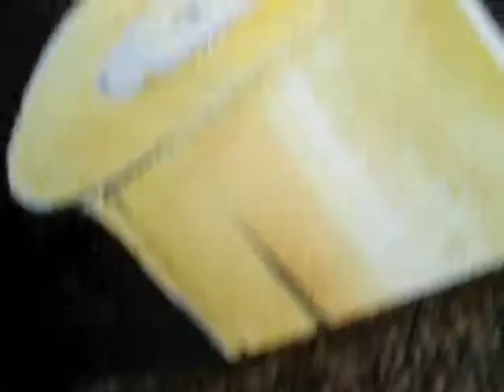"Flash Pan Hunter" - Tom Waits by Hank Mattson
The images are my original work, but none of the music.

This is a final project I did for class. It's an 8' x 9" watercolor I created and turned into a music video. The watercolor is based directly off my interpretation of the song. The song is written and performed by Tom Waits. The song is amazing and I hope you enjoy my arrangement of it. Painted, designed, filmed, and edited by Hank Mattson. Check out my tumblr as well, if you like my work! TheShadySketchbook.tumblr.com